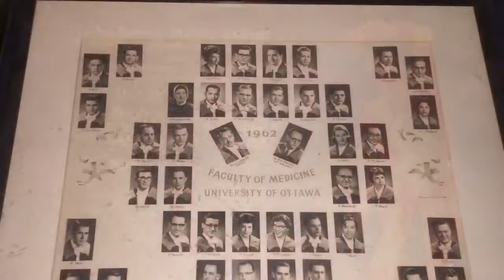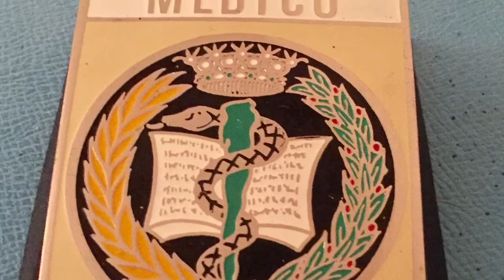The Estate of Doctor Marion Carl Nest MD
The estate sale at the home of Dr. Marion Carl Nest will be held on October 27-29, 2017. Dr. Nest was an obstetrician, whose family originally came to America, from Poland. See the link below for over 1,400 pictures of the contents that will be for sale, as well as the address.